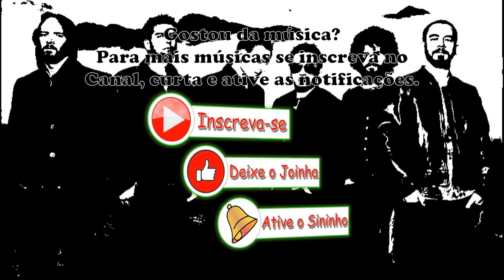My December - Linkin Park (Extended Plays)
This is my December
This is my time of the year
This is all so clear
This is my snow covered home
This is me alone
And I (just wish that I didn't feel like there was something I missed)
And I (take back all the things I said to make you feel like that)
And I (take back all the things that I said to you)
And I'd give it all away
Just to have somewhere to go to
Give it all away
To have someone to come home to
These are my snow covered dreams
This is me pretending
This is all I need

Curso Violão em 7 Dias do Cifras
Curso Viver de Instagram do Peter Jordan
Edição é a sua profissão – Curso de Edição de Vídeos
Criando Aplicativos e Jogos – Curso de Criação Mobile
Como Criar seu Site do Zero – Curso de Criação de Websites
Resident Evil Village para PlayStation

Baixe o App da Amazon
Filmes e Séries na Amazon
Games e Consoles Amazon
HQ’s e Mangás na Amazon
Livros na Amazon
Roupas e Acessórios na Amazon
Loja de Bebê na Amazon
Loja de Beleza na Amazon
Brinquedos na Amazon
Casa e Jardim na Amazon
Celulares na Amazon
Computadores e Acessórios na Amazon
Papelaria na Amazon